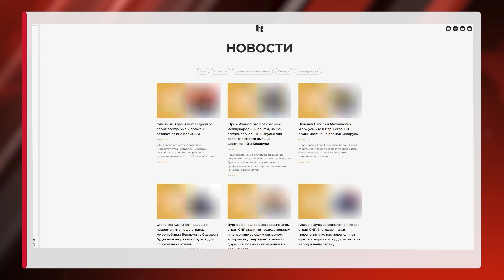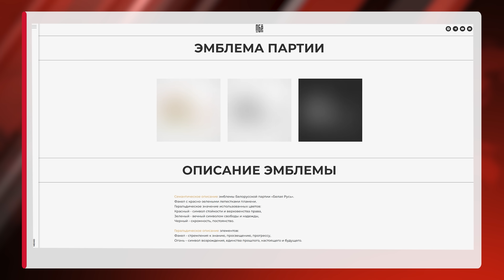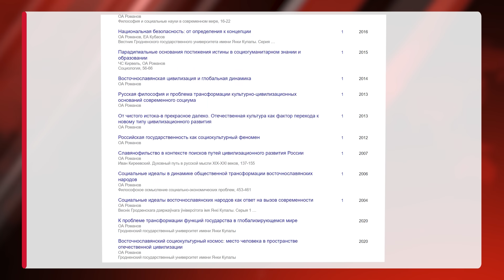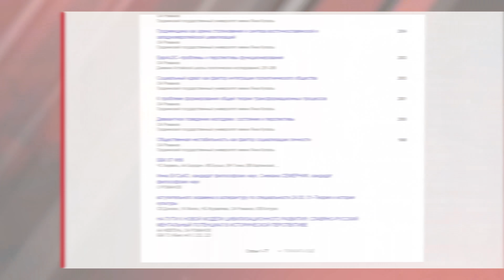ПРОКЛАДКА ПУТИНА В БЕЛАРУСИ / Как Лукашенко продал страну !!!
РМИЯ ПУТИНА ИДЕТ В БЕЛАРУСЬ  / Ажиотаж среди Беларусов / Лукашенко перешёл черту
ТРОЯНСКИЙ КОНЬ ПУТИНА / Как сдают Беларусь по решению Лукашенко